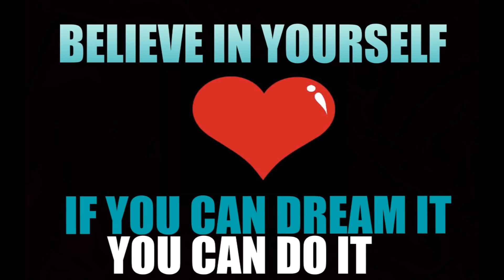The Walking Dead Season 9 Filming Pictures + Discussion - Should Michonne Lead If Rick Leaves?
Spoiler warning for The Walking Dead Season 9. We discuss Michonne, Rick, Negan, and TWD Season 9 as we show some great pictures from DC, TSDF, and others.